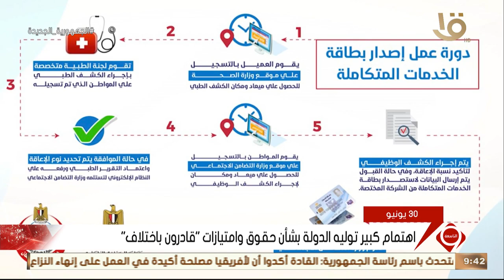نشرة التاسعة | اهتمام كبير تولية الدولة بشأن حقوق وامتيازات " قادرون باختلاف "